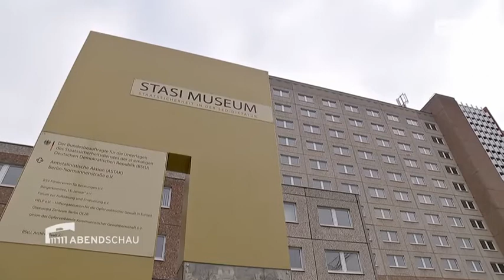Gedenken an Liebknecht und Luxemburg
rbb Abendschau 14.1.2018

Am Morgen haben Tausende an die 1919  ermordeten Arbeiterführer Rosa Luxemburg und Karl Liebknecht erinnert. Der stille Gedenkmarsch führte zum Zentralfriedhof Friedrichsfelde. Dort wurden rote Nelken ans Grab gelegt.